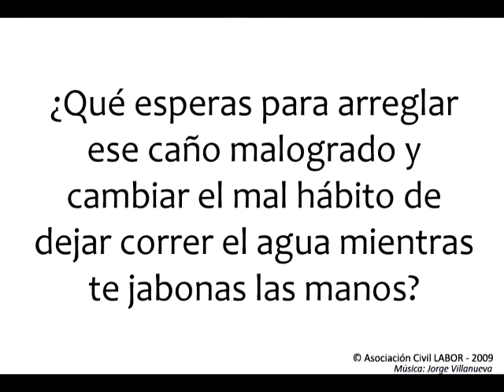Consejo Práctico II - El planeta NO espera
Dos formas concretas en las que puedes ayudar a ahorrar agua. Cosas sencillas que puedes hacer desde casa.